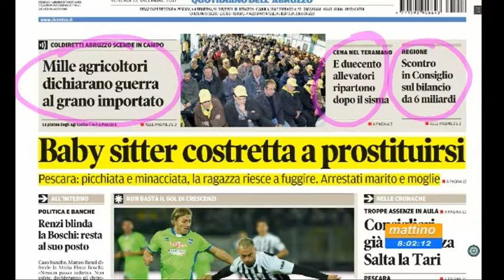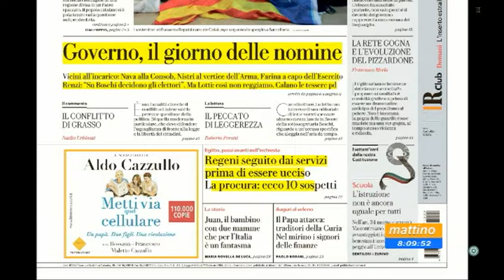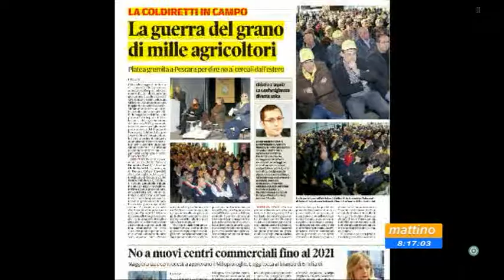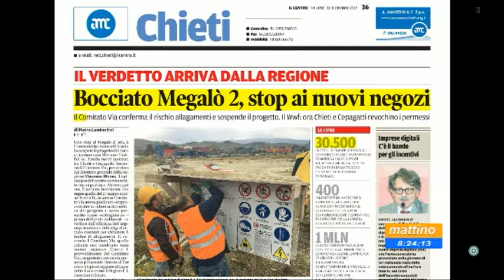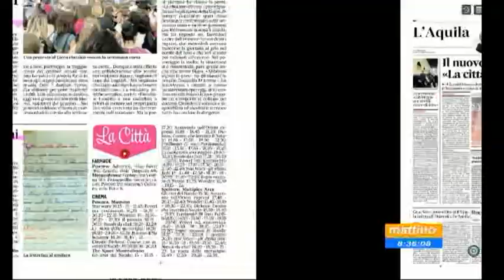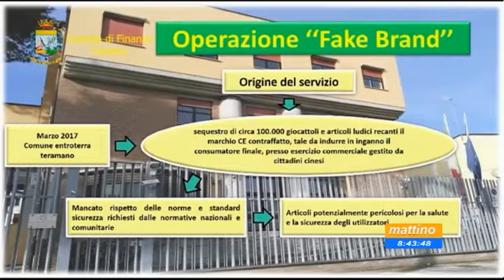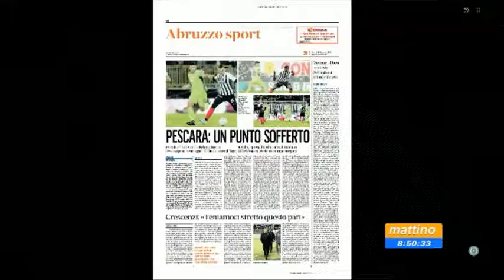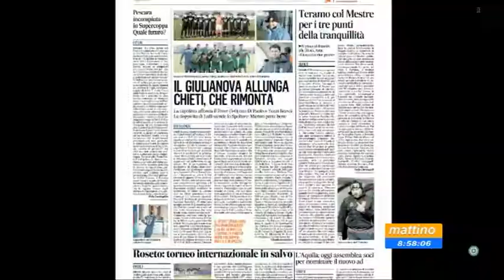Mattino 6 rassegna stampa di venerdì 22 dicembre 2017